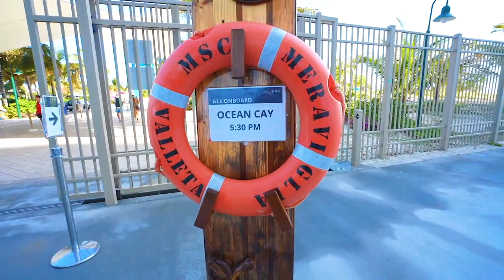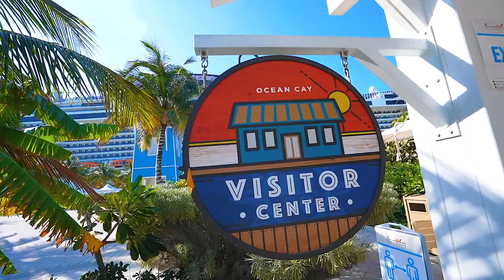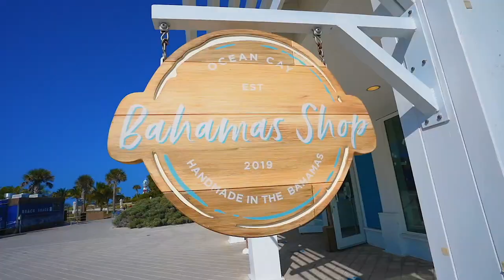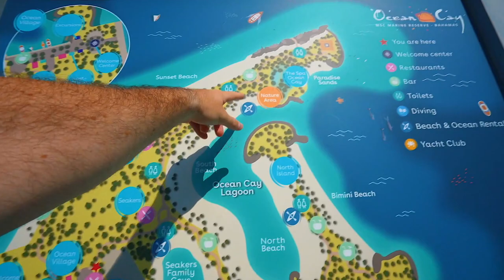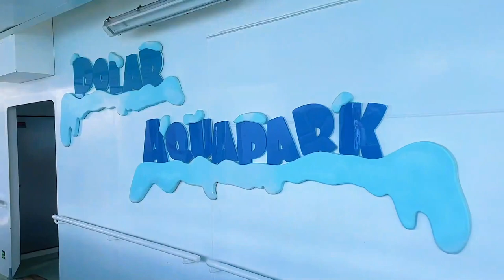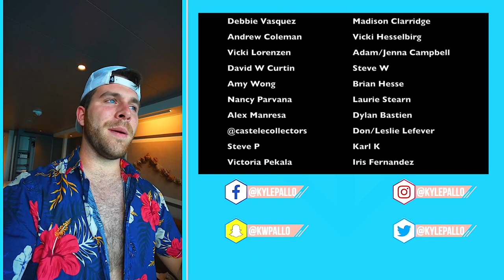Visiting Ocean Cay, MSC’S NEW Private Island | Water Park Day!